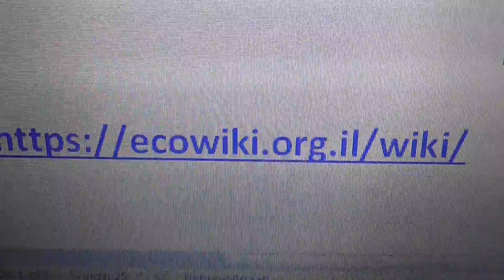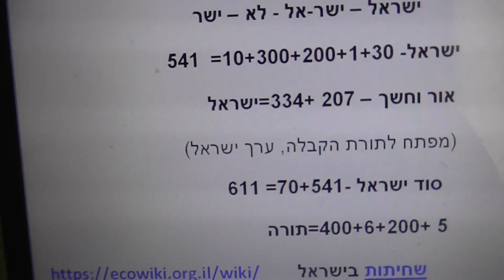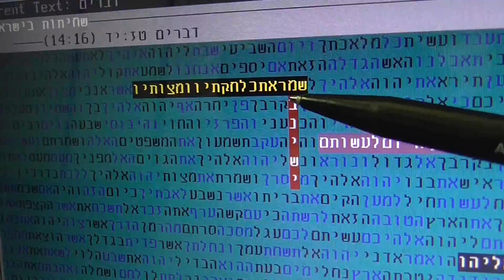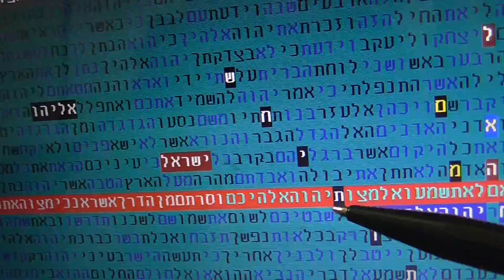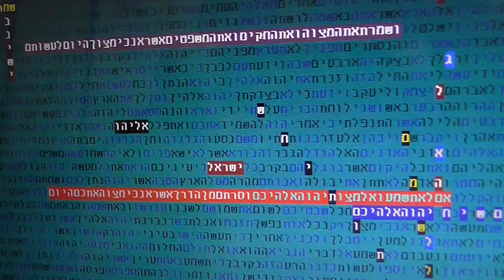שחיתות ממשל בישראל - משיח בן ישי קודים בתורה גלזרסון